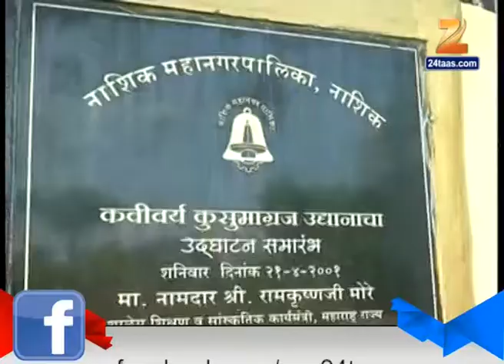Nashik : Condtion Of Kusumagraj Garden